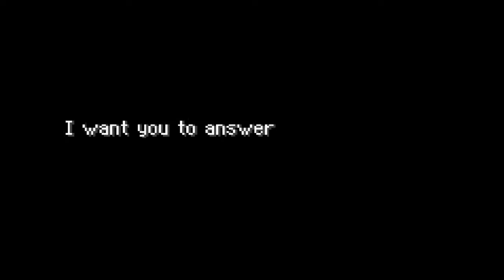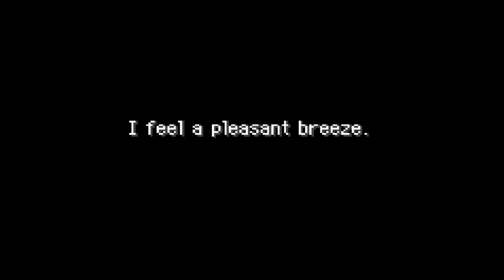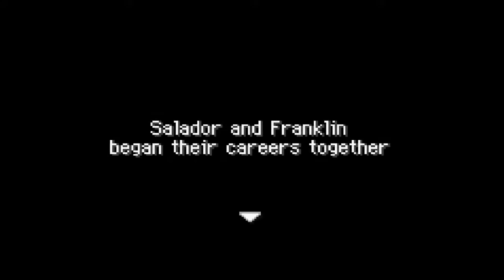Pokemon Mystery Dungeon: Red Rescue Team - Del 1: Våkner Opp Som En Pokemon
Jeg spiller Pokemon Mystery Dungeon Red Rescue Team til Gameboy Advance! 😁🎮